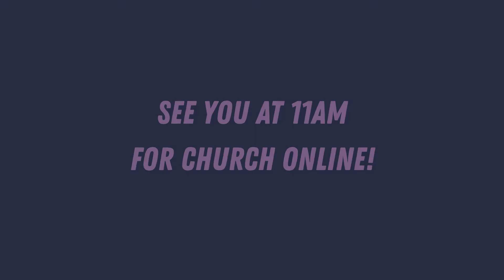Kids Church Video // Sunday, May 3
Watch this week's Kids Church Video! We have just two more weeks of our Ohana series - so don't forget to memorize your memory verse!